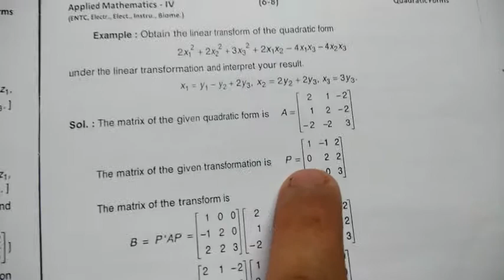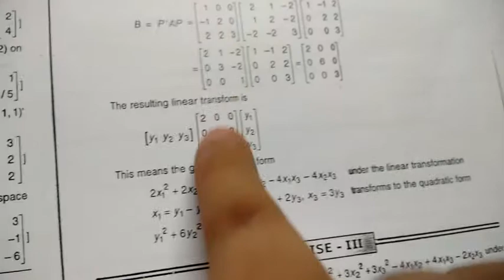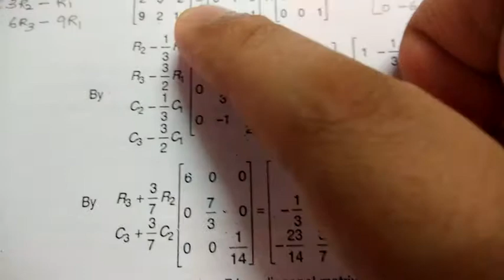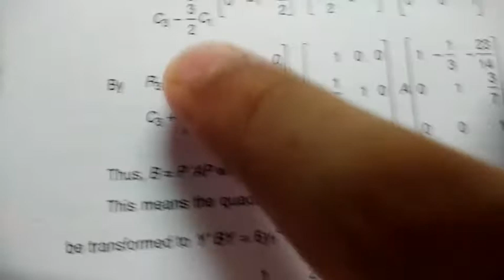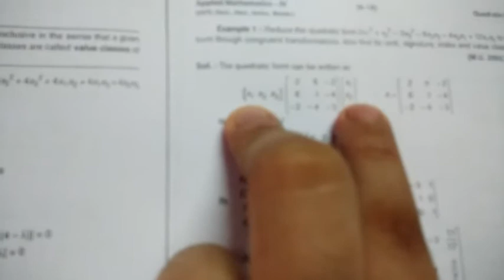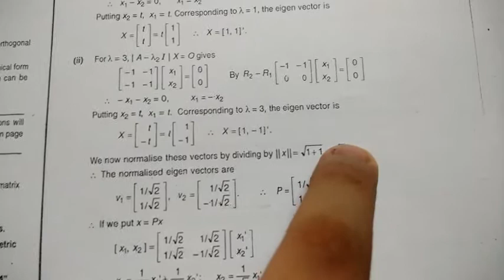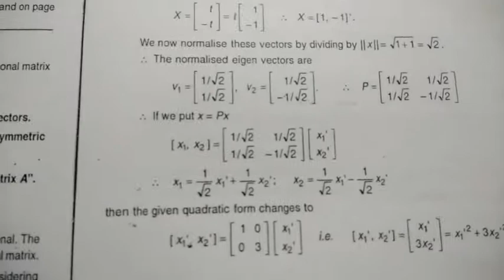Quadratic forms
who r in need.
Dont just work hard study in a smart_manner.
This chapter belongs to mumbai university SEM 4 for applied mathematics sem4. ETRX...EXTC branch.
This chapter includes all types with its identified steps with examples..!!
see my other videos too…..!!!

This one is for people with backlog in M3……..! Don`t worry …..this time u will get clear….bcoz
D @vi solutions is here……

For people who have back log in semester 3 can view my previous sem 3 videos. of each subject and they can clear their backlog...